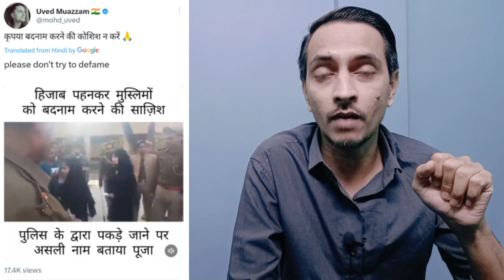Viral video hindu women wearing burkha | police arrest two hindu sister in burkha